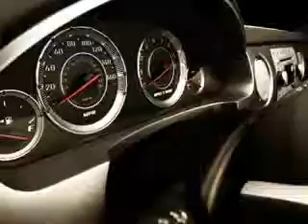Dodge Charger, Bettenhausen Dodge- Tinley Park, IL 60477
Dodge Charger, Bettenhausen Dodge imagine driving this BLACK 2006 Dodge Charger, equipped with an 8 Cyl. engine and an automatic transmission with only 72,148 miles. enjoy this great car with features like power driver's seat, power passenger seat, cassette player, steering wheel radio controls, traction control, alloy wheels, remote trunk lid, heated seat, keyless entry, and much more. Enjoy the drive and have peace of mind in this 2006 Dodge Charger. see us at Bettenhausen Dodge today!

miles- 72,148

vin- 2B3KA53H36H161906

Bettenhausen Dodge

8355 w. 159th ST.

Tinley Park, Illinois 60477